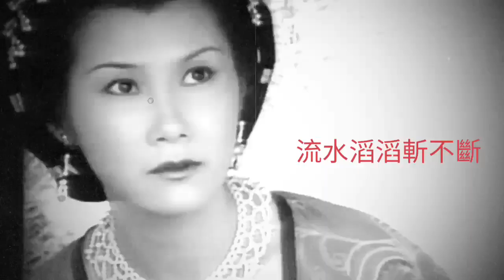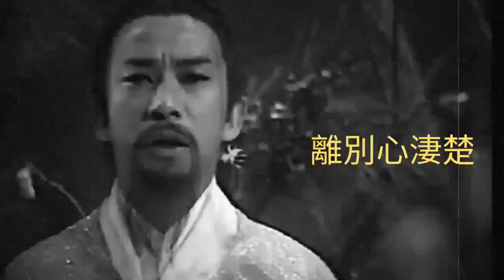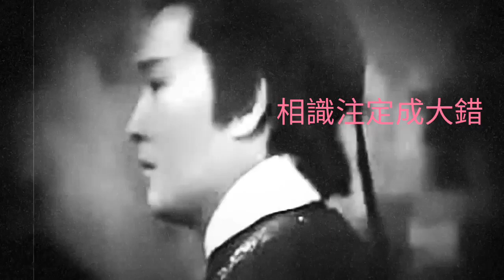小李飛刀(字幕版) 78 遲來三個月 朱江 做不成第一代李尋歡 羅文卻把主題曲唱到街知巷聞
(字幕版)

遲來三個月，朱江做不成第一代小李飛刀，羅文卻把主題曲唱到街知巷聞。朱江版在1978年1月首播，狄龍版在1977年10月上映。

楚原導演《多情劍客無情劍》（英文：The Sentimental Swordsman）是1977年邵氏出品的電影，狄龍、爾冬陞、余安安、岳華、井莉主演，是第一部根據古龍1970年的同名武俠小說《多情劍客無情劍》改編的武俠電影，狄龍也成為第一代小李飛刀。

小李飛刀
'小李飛刀'主題曲 1978
詞：盧國沾
曲：顧嘉煇
唱：羅文

難得一身好本領情關始終闖不過
闖不過柔情蜜意亂揮刀劍沒結果
流水滔滔斬不斷情絲百結闖不過
刀鋒冷熱情未冷心底更是難過

無情刀永不知錯無緣份只嘆奈何
面對死不會驚怕離別心悽楚

人生幾許失意何必偏偏選中我
揮刀劍斷盟約相識注定成大錯

故事主要講述少年劍客阿飛一心想揚名天下，在機緣巧合之下，結識了在兵器譜上排行第三，有「小李飛刀，例不虛發」之譽的李尋歡，兩人並且成為莫逆之交。

李尋歡從關外回到闊別二十年的家鄉，無意中重遇到義兄龍嘯雲及林詩音夫婦。林詩音原為李尋歡青梅竹馬的舊情人，是李尋歡為報龍嘯雲救命之恩而將林詩音讓給龍嘯雲的。龍嘯雲恐李尋歡與林詩音舊情復熾，竟誣陷李尋歡為重現江湖的梅花盜。

阿飛為救李尋歡而身受重傷，結果被天下第一美人林仙兒所救，阿飛亦對林仙兒之美貌十分迷戀。李尋歡期後在少林因梅花盜案受到武林公審，阿飛為替李尋歡洗脫嫌疑，不惜假冒梅花盜之名犯案但失手被擒。

眾人以阿飛的罪行脅迫李尋歡認罪，幸得少林高僧相助，破解了少林經書失竊之迷。少林方丈讓二人下山去偵查梅花盜的真正身份。阿飛調查到梅花盜正是林仙兒，在李尋歡揭穿林仙兒為真正的梅花盜之後，林仙兒與阿飛卻雙雙消失於武林中。

演員表
朱　江 飾 李尋歡
黃元申 飾 阿　飛
黃杏秀 飾 林仙兒
李琳琳 飾 林詩音   (温柳媚 第二輯演)
高妙思 飾 孫小紅   (歐陽珮珊 第二輯演)
江　濤 飾 龍嘯雲
嚴秋華 飾 龍小雲
關　聰 飾 游龍生
何禮男 飾 荊無命
張沖 飾 上官金虹
黃允材 飾 上官飛
駱　恭 飾 心　湖
江　毅 飾 心　眉
徐　條 飾 心　樹
羅國維 飾 心　鑒/七師弟
黃　新 飾 百曉生
徐廣林 飾 鐵傳甲
何璧堅 飾 查　猛
翟　威 飾 諸葛雷
張　生 飾 虞二拐子
吳孟達 飾 孫　逵
徐新義 飾 蒼　蜂
陳榮輝 飾 洪漢民
何禮男 飾 黑　蛇
陳嶺威 飾 白　蛇
蕭鍵鏗 飾 黃童子
龍天生 飾 綠童子
關　鍵 飾 三師兄
高　崗 飾 趙正我
焦　雄 飾 田　七
馬慶生 飾 巴　英
馬劍棠 飾 天機老人
梁少狄 飾 西門柔
李家鼎 飾 諸葛剛
金興賢 飾 青魔手伊哭
列燕雲 飾 春桃/詩音女婢